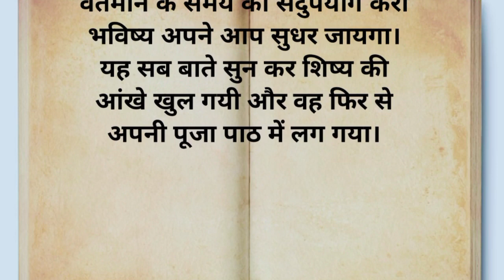jyada puja path karne wale dukhi kyon rehte hain | pooja kab kare | garud puran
jyada puja karne wale kyon dukhi rahte hain
jyada puja path karne se kya hota hai
jyada puja paath karne wale dukhi kyon rehte hain
jyada puja karne wale kyon dukhi rahte hain pradeep mishra
jyada puja karne wale log dukhi kyon rehte hain
jyada puja path karne wale jada puja
jyada puja path karne se kya dosh lagta hai
pooja karne wale
pooja karne wale dukhi kyon rakhte hain
pooja karne wale
pooja karne wale gane
pooja karne wala
pooja karne wala gana
pooja karne wala mandir
pooja karne wala song
pooja karne wala mantra
pooja karne wala cartoon
pooja karne wala mandir ka design
puja kab hai
pooja kab kare
puja kab karna chahiye
puja kab nahi karna chahiye
puja kab karni chahiye
pooja kab karni chahiye
puja kab hoga bata dijiye
puja kab ki hai
puja kab hoga
puja kab se shuru hai
pooja kaise kare ghar mein
puja kaise karte hain
puja kaise kiya jata hai
pooja kaise kare aniruddhacharya ji maharaj
puja kaise hota hai
puja kaise ki jaati hai
puja kaise kare jata hai